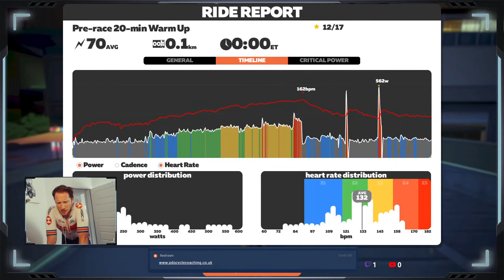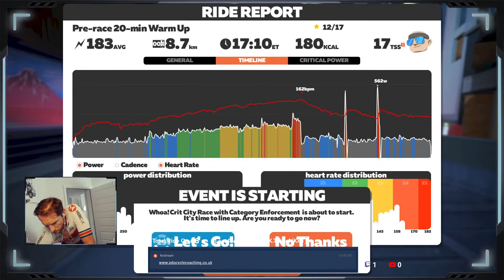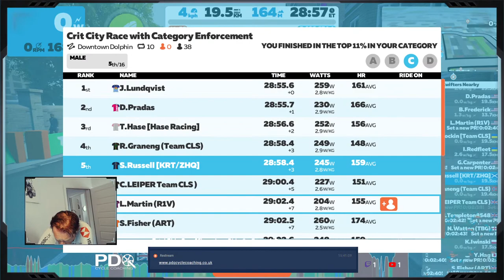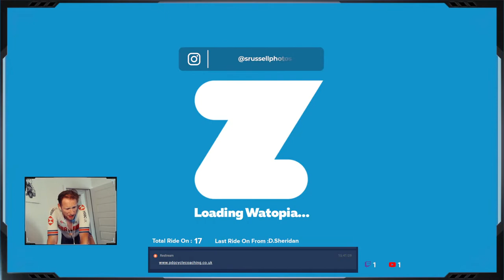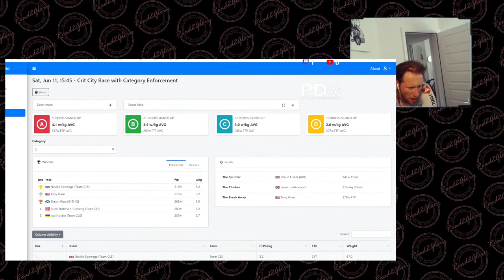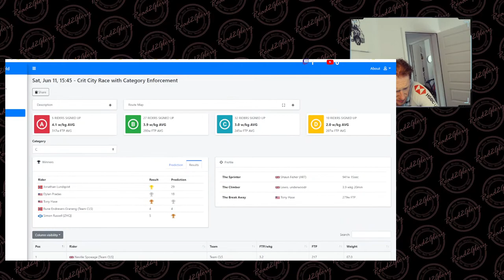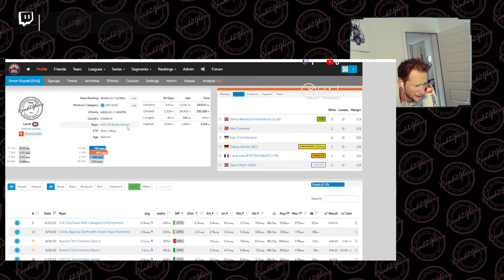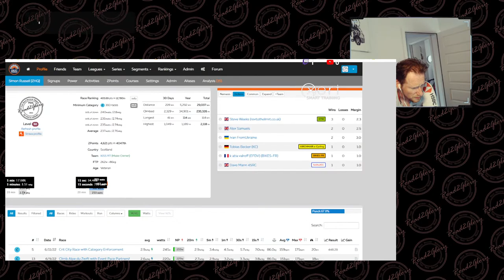Zwift Racing // Crit City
World : Crit City
Route : Downtown Dolphin
Lap : 10
Cat : C
Distance : 19.7km